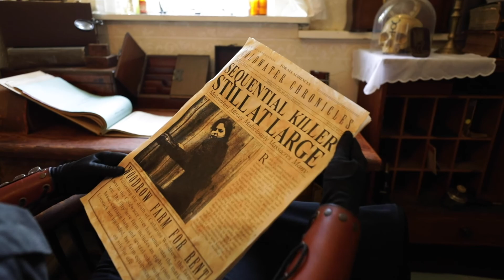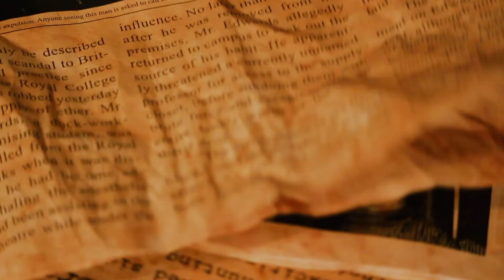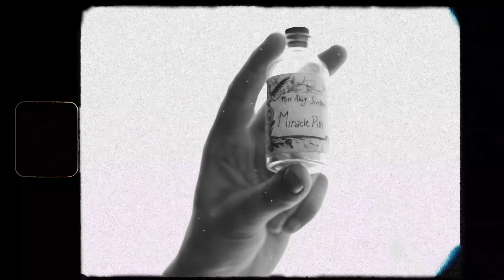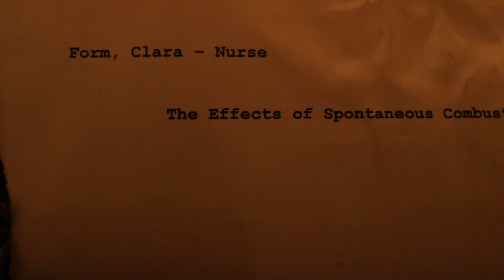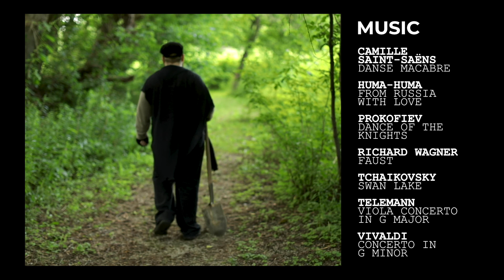The Sawbones Society, Episode Six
Chapter Eleven: "Nurse Clara Form's Vacation, Part 1" -- The Sawbones try to understand why they've gone so long without a fatality, just as Nurse Clara Form returns from vacation.
Miss Abby Sinthe's Miracle Pills: Death
Chapter Twelve: "Nurse Clara Form's Vacation, Part 2" -- Nurse Clara Form becomes suspicious as the Sawbones keep her away from her patients, and shocking news is revealed.
Emily Pickard Presents: A Normal Nurse